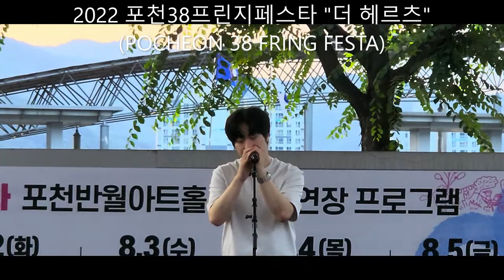2022 포천38프린지페스타 (POCHEON 38 FRING FESTA)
2022 포천38프린지페스타 (POCHEON 38 FRING FESTA)
공연팀:더헤르츠
장소: 반월아트홀 야외공연장
일시:2022년8월5일 금 오후6시~